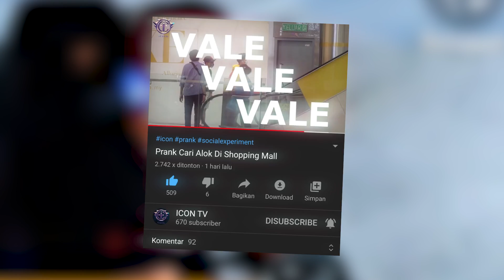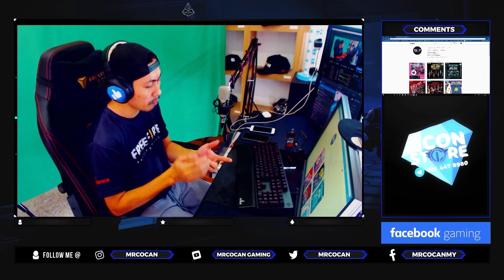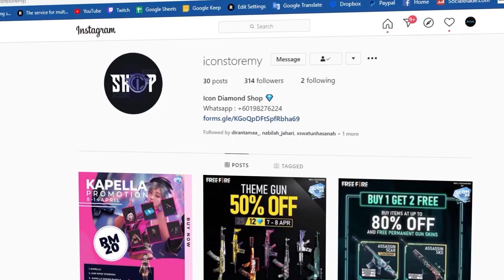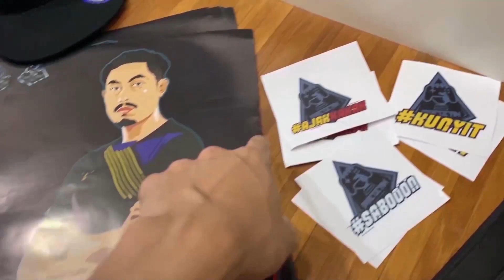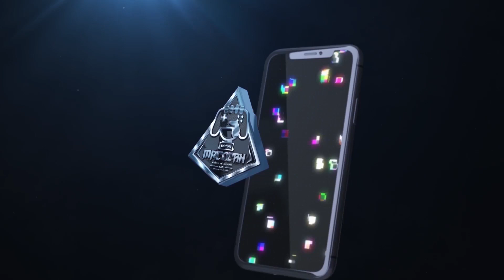The Best Sniper Combo Free Fire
Service Topup Diamond Aman & Murah
💎💎💎ICON STORE💎💎💎
Pembayaran :
Topup Digi & Bank-in
Untuk Pembelian& Pertanyaan Sila PM :
STREAM SCHEDULE (Malaysia)
► Everyday ➜ fb.gg/mrcocanmy